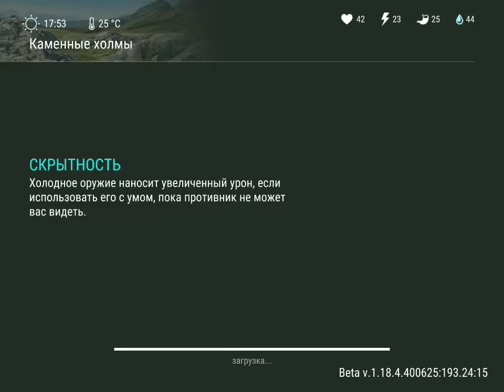Last Day on Earth #120 | 16 СЕЗОН! | Я НАШЁЛ СТАРЫЙ ПОДВАЛ В КАМЕННЫХ ХОЛМАХ! | ВТОРОЙ ОТИС???? 😮😱😰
Всем привет! Сегодня я буду выполнять задания Кэрри , а также я спущусь в старый подвал! 😮 Досматривай данный видеоролик до конца! 😀

Last Day on Earth - это выживание доступное на андроид и IOS. В этой игре нужно выживать , крафтить ресурсы , исследовать интересные локации , а также убивать зомби! В этом пост апокалиптическом мире можно встретить разные виды зомби , от бегунов до огромных боссов! В игре есть онлайн , где ты можешь создать свой клан , играть с друзьями , продавать , а также покупать ресурсы у реальных игроков! Игра постоянно обновляется!